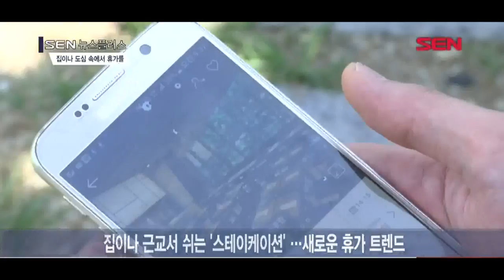[서울경제TV]“멀리 안가고 집이나 근처서 푹” …달라진 휴가철 풍속도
[앵커]
‘7말 8초’라는 본격적인 휴가철이 시작됐습니다. 먼 휴가지도 좋지만 집이나 인근 시설에서 휴식을 취하는 사람들도 늘어나고 있다고 하는데요. 달라진 휴가철 풍속도를 유동현 기자가 알려드립니다.

[기자]
멀리 떠나는 여름 휴가도 이젠 옛말이 되고 있습니다.

[PIP]
한 설문업체가 여름 휴가를 앞둔 성인 1000 명에게 조사한 결과, 응답자 절반 이상이 ‘여행을 가지 않아도 좋다’고 밝혔습니다.

먼 휴가지 대신 집이나 근교에서 쉬는 ‘스테이케이션’. 머문다는 뜻의 영어 stay에 휴가의 vacation을 합친 개념이 새로운 휴가 트렌드로 자리 잡고 있는 겁니다.

집에서 바캉스를 보내는 ‘홈캉스’. 호텔에서 수영장이나 스파를 즐기는 ‘호캉스’가 대표적입니다.

[PIP]
사람이 많은 복잡한 곳을 피하거나, 편안한 환경에서 휴식을 취하려는 게 가장 큰 이유입니다.

덕분에 관련 용품 매출도 증가하고 있습니다.

[PIP]
지난해 비해 스마트폰 게임패드나 보드게임 매출 신장이 두드러졌고. 누워서 드라마나 영화를 볼 수 있는 빈백 소파와  만화책 등 도서 판매량도 증가했습니다.

호텔 업계는 바쁘게 움직이고 있습니다.

롯데호텔은 다양한 수영장을 통해 호캉스족들을 붙잡고 있습니다. L7 홍대에 위치한 루프탑 수영장과, 지상85층 높이의 시그니엘 서울 수영장이 눈길을 끕니다.

신라스테이는 휴식에 문화공연을 더한 ‘푸에르자 부르타’ 패키기를 선보였습니다. 춤과 디제잉, 설치미술이 섞인 공연으로 무대와 객석의 경계를 허무는 것이 특징입니다.

비스타 워커힐 서울은 건강한 휴식을 테마로 한 웰니스 패키지를 내놨습니다. 야외 명상 요가나 풋스파는 물론 전문가에게 건강 컨설팅을 받을 수 있습니다.

집이나 도심 인근을 중심으로 휴가철 신풍속도가 펼쳐지고 있습니다. 서울경제TV 유동현입니다.